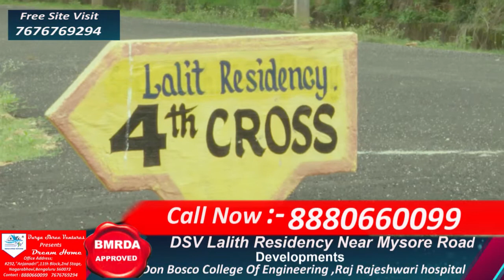DSV lalit Residency